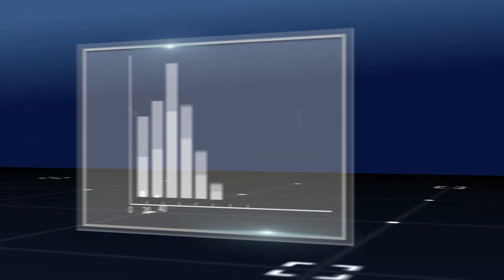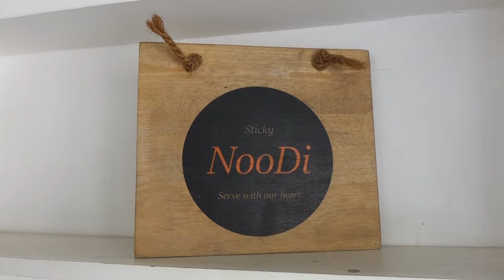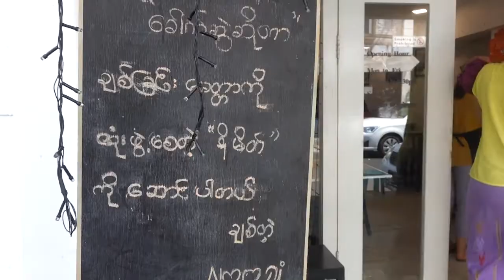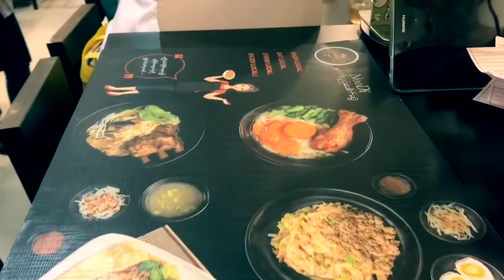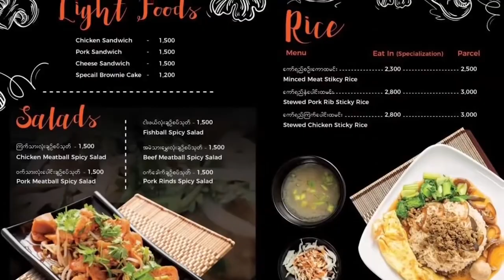DVB - NooDi တည္ေထာင္သူ မျမတ္ဖူးေ၀ (အပိုင္း ၁)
ျမန္မာ့စီးပြားေရးေလာကမွာ ကိုယ္တိုင္ ဆုံးျဖတ္ခ်က္ခ်ခဲ့ရတဲ့ အေတြ႔အၾကဳံေတြေခတ္ေရစီးအလွည့္အေျပာင္းေတြ ေစ်းကြက္ထဲက လက္ေတြ႔ေလာက အေျခအေနေတြ ျပဳျပင္ေျပာင္းလဲဖို႔ လိုအပ္ေနတဲ့ မူ၀ါဒေတြအေၾကာင္း တင္ဆက္ေပးမယ့္ BiZ ICON အစီအစဥ္ ျဖစ္ပါတယ္။

ဒီတပတ္မွာေတာ့ NooDi တည္ေထာင္သူ မျမတ္ဖူးေ၀နဲ႔ ေတြဆုံေမးျမန္းထားပါတယ္။